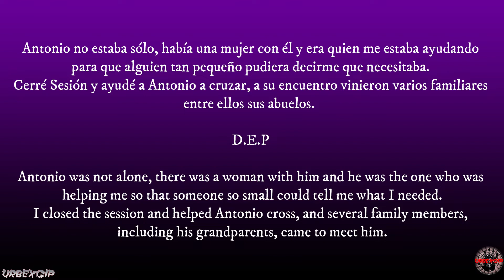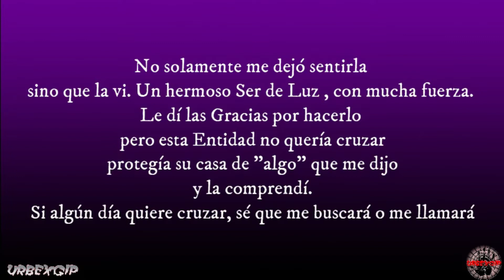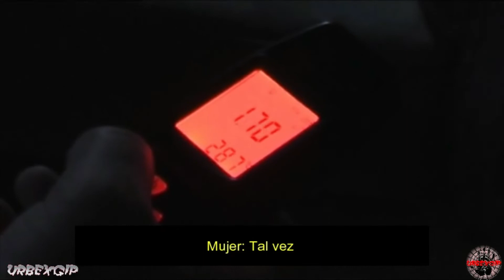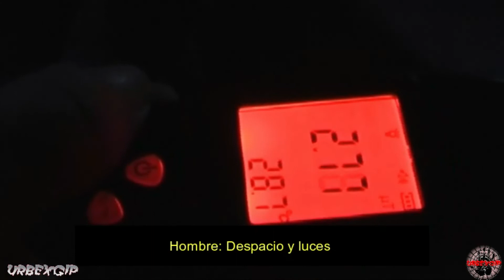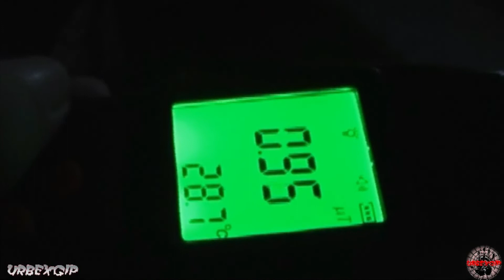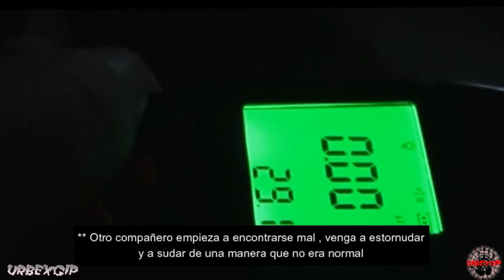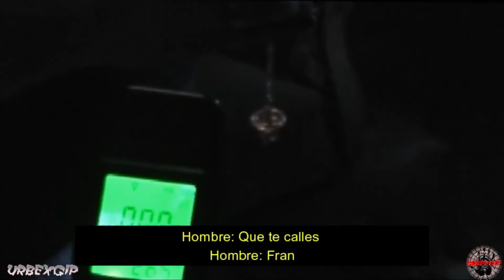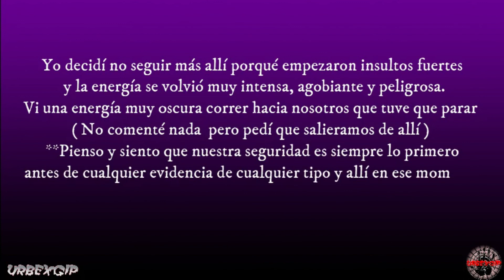La Casa Abandonada de Papá Noel - Investigación Completa.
Visitamos una Casa totalmente abandonada y perdida dentro del campo Murciano.
Al hacer la investigación nos topamos con unas entidades con muchísima energía y dispuestas a colaborar con nosotros...